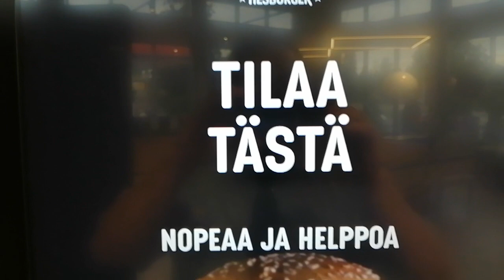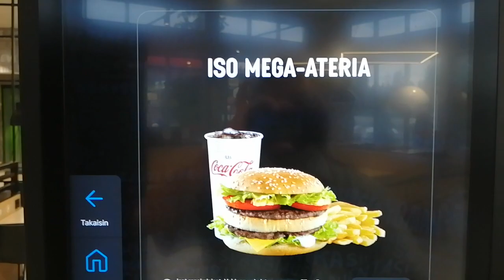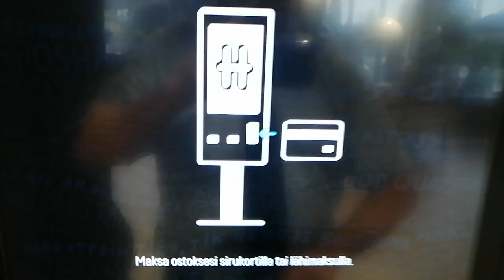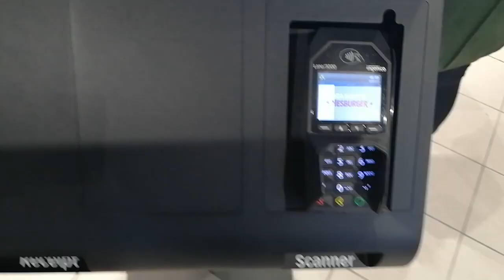Parkanon Hesburgeriin mätölle 🍔 ja itsepalvelulla tilaus 👍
taxi taxidriver To 7.9.2023 Parkanon esittelyä ja pieni breikki mätölle